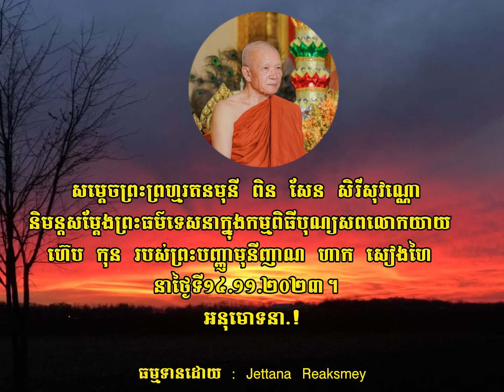ព្រះធម៌ទេសនាក្នុងកម្មពិធីបុណ្យសពលោកយាយមហាឧបាសិកា ហ៊េប កុន l សម្ដេចតា ពិន សែម l Jettana Reaksmey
និមន្តសម្ដែងព្រះធម៌ទេសនាក្នុងកម្មពិធីបុណ្យសព
លោកយាយ ហ៊េប កុន របស់
ព្រះបញ្ញាមុនីញាណហាក សៀងហៃ
នាថ្ងៃទី១៤.១១.២០២៣។
អនុមោទនា.!

អរគុណសម្រាប់ការទស្សនាវីដេអូ🙏🙏🙏